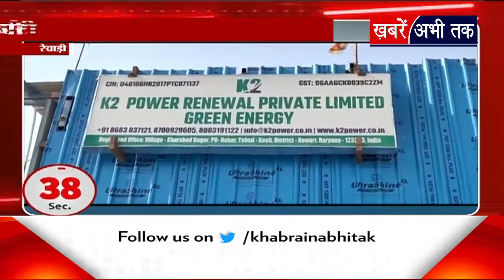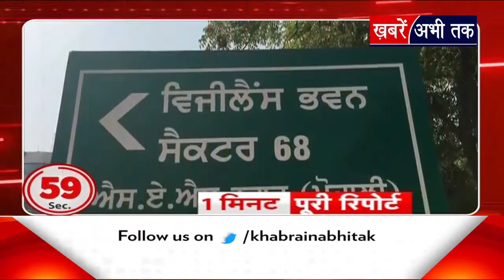1 मिनट पूरी रिपोर्ट: PM पद पर बने रहेंगे Boris Johnson, जीत गए अविश्वास प्रस्ताव | Latest News Today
1 मिनट पूरी रिपोर्ट: PM पद पर बने रहेंगे Boris Johnson, जीत गए अविश्वास प्रस्ताव | Latest News Today